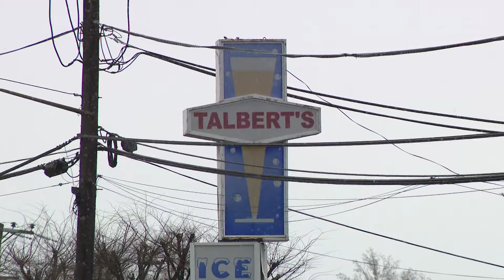Snow flurries spotted across the DMV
Today's snow didn't stick but we are expecting that to change Monday, starting as early as the afternoon into Tuesday afternoon.